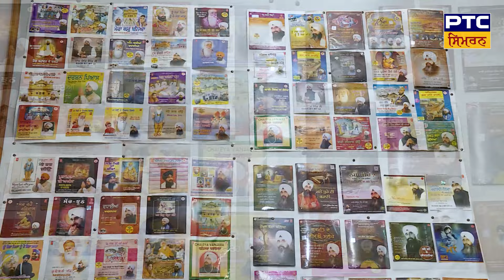Anmol Rattan: Bhai Davinder Singh Sodhi Ludhiana Wale | ਅਨਮੋਲ ਰਤਨ: ਭਾਈ ਦਵਿੰਦਰ ਸਿੰਘ ਸੋਢੀ ਲੁਧਿਆਣਾ ਵਾਲੇ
🔸ਕੀਰਤਨ ਲਈ ਪ੍ਰਕਰਣ ਦੀ ਚੋਣ ਕਿਵੇਂ ਕਰੀਏ?
🔸ਕਿਹੜੀ ਕੈਸੇਟ ਨਾਲ ਸੰਗਤ ਵਿੱਚ ਪਛਾਣ ਬਣੀ?
🔸ਭਾਈ ਸਾਹਿਬ ਨਾਨਕਸਰ ਸੰਪਰਦਾਇ ਨਾਲ ਕਿਵੇਂ ਜੁੜੇ?
🔸ਗੁਰਮਤਿ ਸੰਗੀਤ ਮੁਕਾਬਲਿਆਂ ਦੀ ਸ਼ੁਰੂਆਤ ਕਰਨ ਵਾਲੇ
ਅਨਮੋਲ ਰਤਨ: ਭਾਈ ਦਵਿੰਦਰ ਸਿੰਘ ਸੋਢੀ ਲੁਧਿਆਣਾ ਵਾਲੇ | Anmol Rattan: Bhai Davinder Singh Sodhi Ludhiana Wale